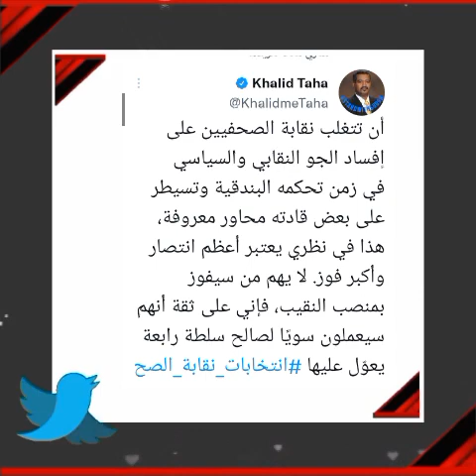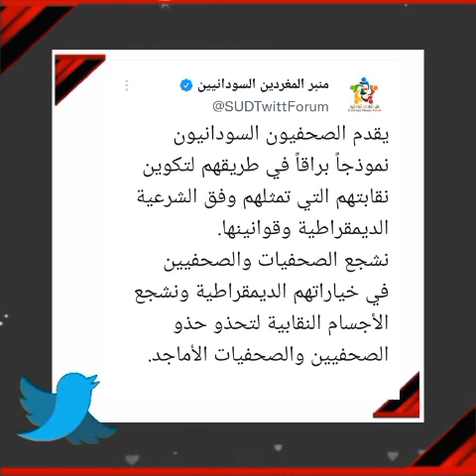فوز عبدالمنعم ابو ادريس بمقعد نقيب الصحفيين السودانيين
لجنة انتخابات نقابة الصحفيين السودانيين تعلن عن فوز عبدالمنعم ابو بمقعد نقيب الصحفيين السودانيين

 انستغرام

 تويتر

تك توك

تيلجرام